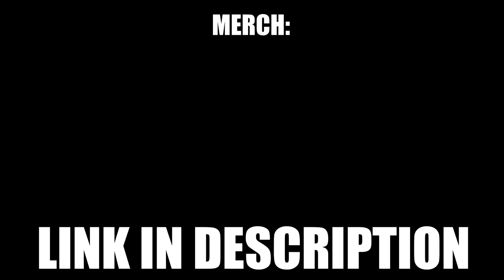ITS TIME TO BE HONEST ABOUT BRYCE JAMES...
In this video, I take a look at the youngest brother in the James family, Bryce Maximus James. I breakdown his JV season for Sierra Canyon and speak about how good he will be in the future.